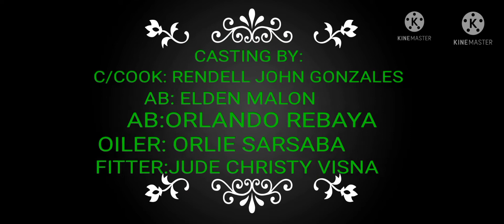paano baliktarin one move lang